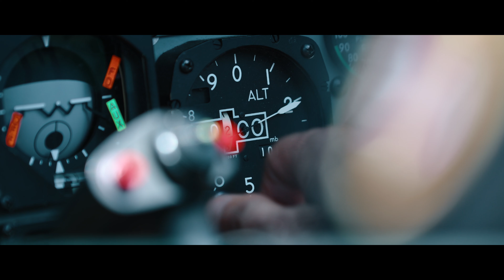SDTS - Aggressor Squadron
Produced By AIRBORNE FILMS
Directed By Alec & Alexandre Magnan
Assistant Director & Colorist : Jérémy Lauvige

Shot With Canon's amazing cameras and lenses.

We used Angelbird CFast memory cards who made everything possible.

Follow us to watch our latest work

Aggressor Squadron : Programme d'entraînement militaire aéroporté rentable, pertinent et fiable pour les Forces Armées. Tous types de missions: air-sol, air-air, air-sol, simulation de menace aérienne

Aggressor Squadron: a Cost effective, Relevant & Reliable Airborne Training Military program for Armed Forces. All mission types : Air to Surface, Air to Air, Air to Ground, Air Threat simulation